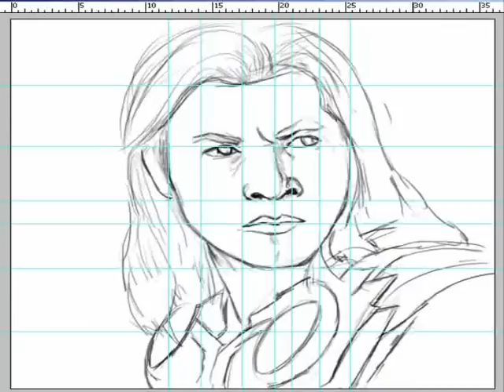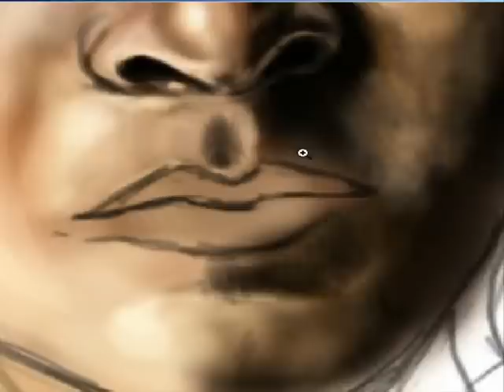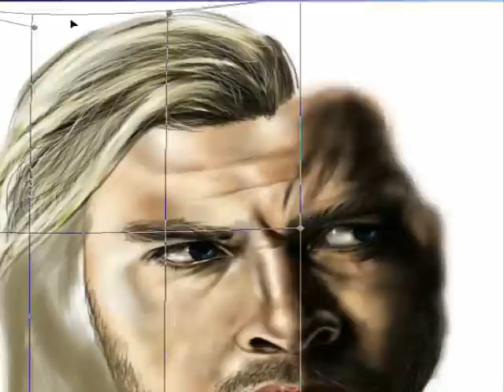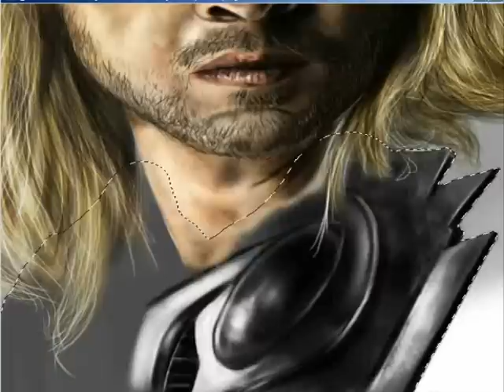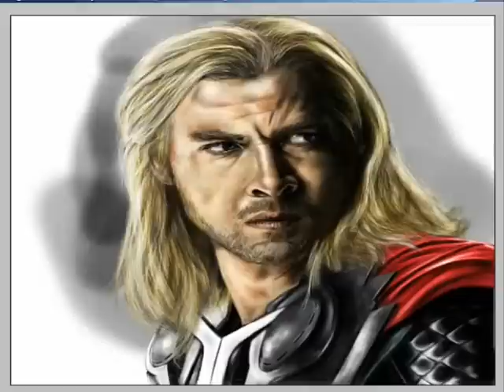Thor (The Avengers) - Speedpainting by Giova94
I finished this drawing just a few minutes ago. It's Thor Odinson, from Marvel Comics and Movies, played by Chris Hemsworth. I loved the movie (Thor 2011) and I totally loved "The Avengers", I went to wacht it a few days ago and I think it's amazing, very exciting and totally epic. This drawing is based on some promotional poster of the movie, I hope you like it.
 Made in Photoshop CS3 with a Genius G-Pen M712X graphic tablet in 4:08 hours of work.

Hola a todos, terminé este dibujo hace un rato nomás. Es Thor Odinson, de los cómics y películas de Marvel, interpretado por el actor Chris Hemsworth. Me encantó la película (Thor 2011). Hace unos días fui a ver "Los Vengadores" y me pareció espectacularmente épica, me encantó! . El dibujo está basado en un poster promocional de la película.
 Hecho en Photoshop CS3 con una tableta gráfica Genius G-Pen M712X en 4:08 hs de trabajo.